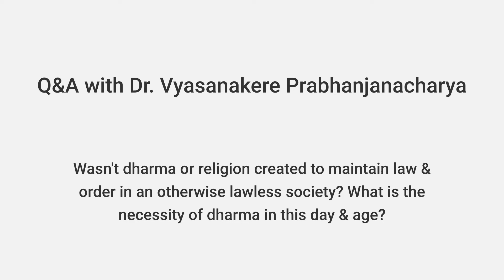Do we need religion in this day & age? - Dr. Vyasanakere Prabhanjanacharya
Wasn't dharma created to maintain law & order in an otherwise lawless society? What is the necessity of dharma in this day & age?